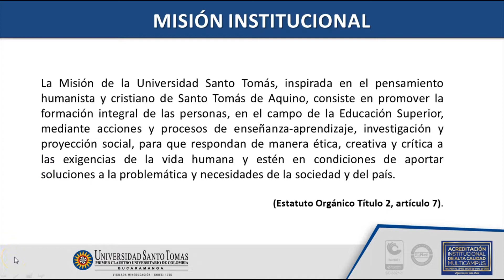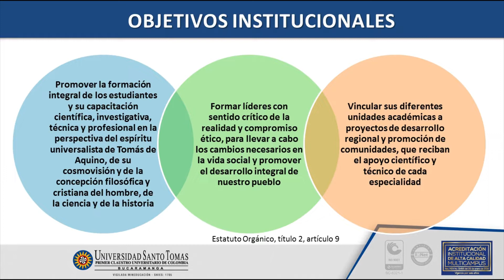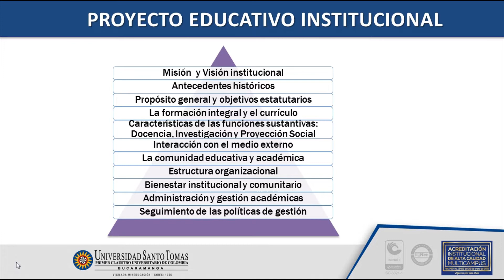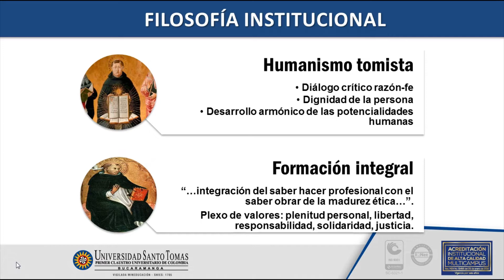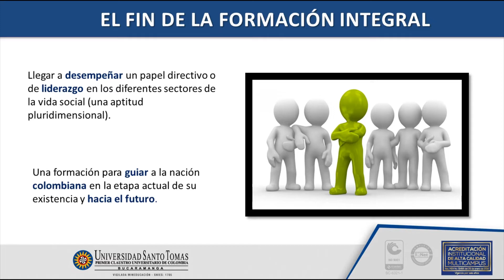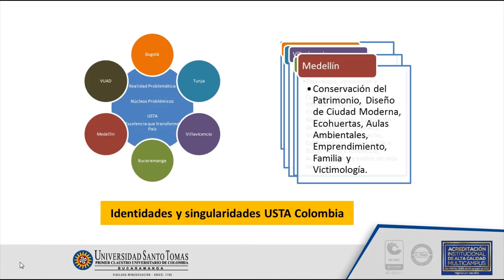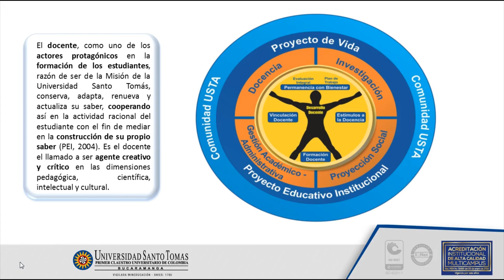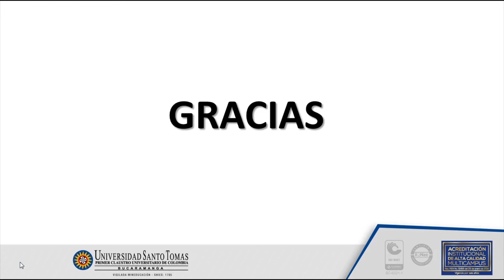Proyecto Educativo Institucional USTABuca